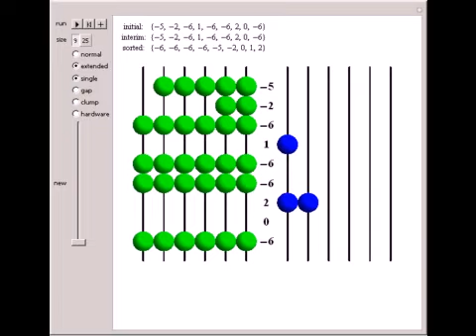Extended Bead-Sort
Bead-Sort is a method of ordering a set of positive integers by mimicking the natural process of objects falling to the ground, as beads on an abacus slide down vertical rods. The number of beads on each horizontal row represents one of the numbers of t...

Contributed by: Ken Caviness and Erik S. Caviness